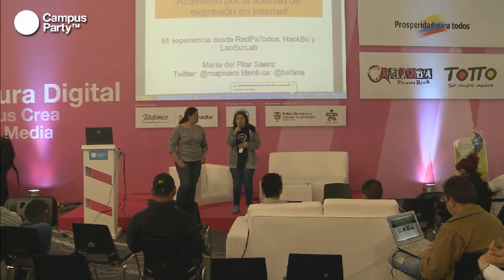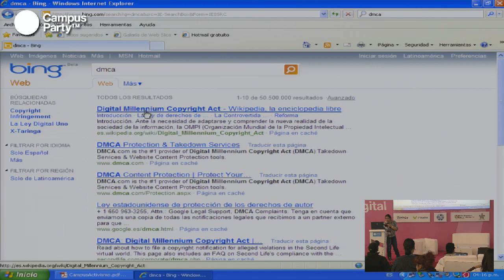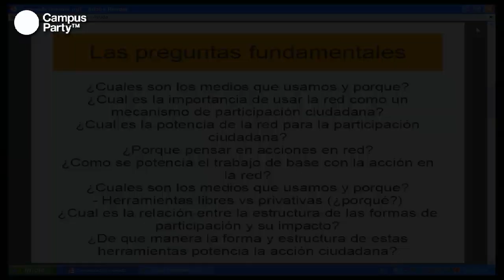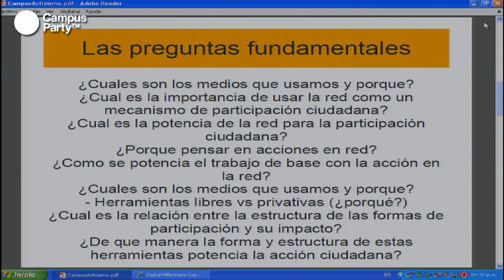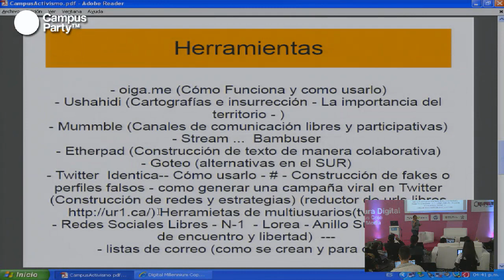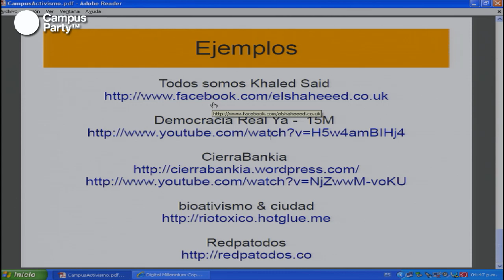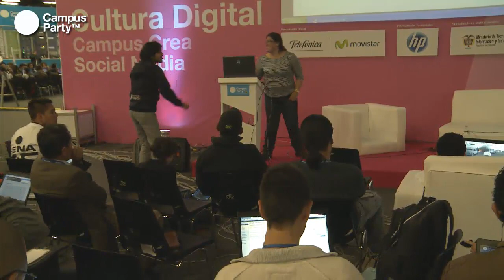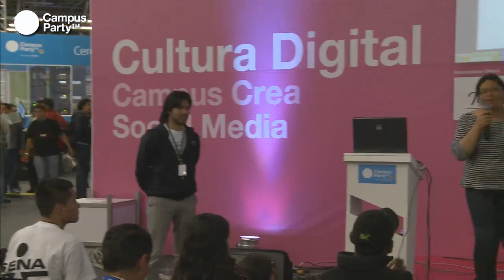CPCO5 - Activismo por la libertad de expresión en Internet